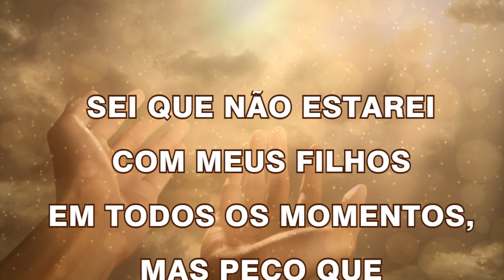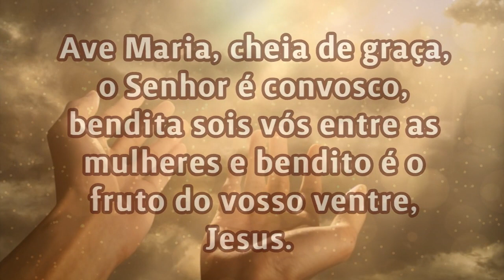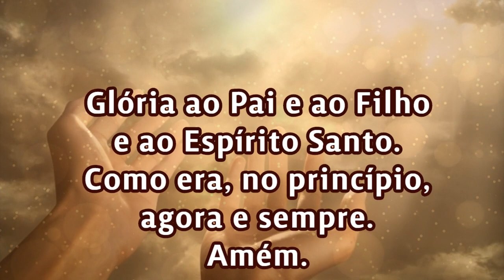16/06/2023 ORAÇÃO PELOS FILHOS Senhor cuida da vida de meus filhos